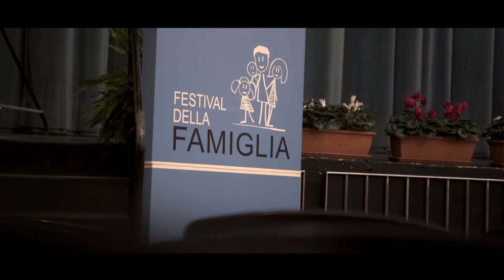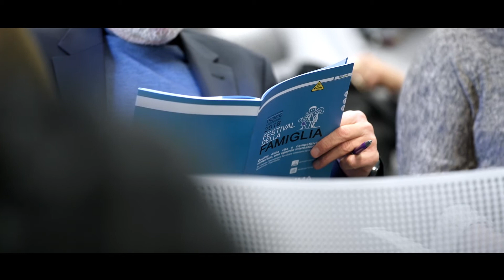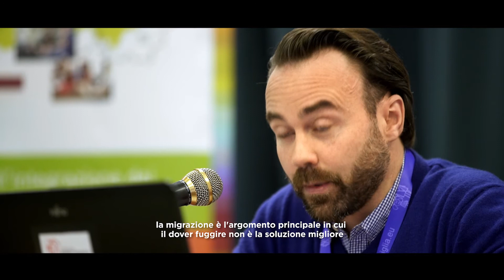Giovani attivatori di una comunità accogliente: l'esempio del progetto PlurAlps (2018)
Il progetto europeo PlurAlps sostiene azioni che valorizzano il territorio e la diversità culturale, contribuendo ad accrescere il benessere dei vecchi e nuovi cittadini e i giovani rappresentano una risorsa fondamentale per sviluppare una cultura accogliente e inclusiva nelle comunità locali.
“PlurAlps migliora le opportunità per uno spazio alpino pluralistico e lo fa anche attraverso la cooperazione transnazionale, che diventa fondamentale per lo sviluppo di nuove offerte e servizi per l'integrazione dei migranti nelle comunità alpine, e ponendo al centro anche i giovani come interpreti del concetto di Alpi multiculturali, tra tradizione e innovazione.

Interviste a: Laura Ravanelli, coordinatrice generale Fondazione Franco Demarchi, Antonio Cristoforetti, ricercatore Fondazione Franco Demarchi, Robert Moosbrugger, coordinatore del progetto PlurAlps per Agenzia per lo Sviluppo Regionale del Vorarlberg, Paola Marcolini, Regista "Alpi culturali tra tradizione e innovazione"